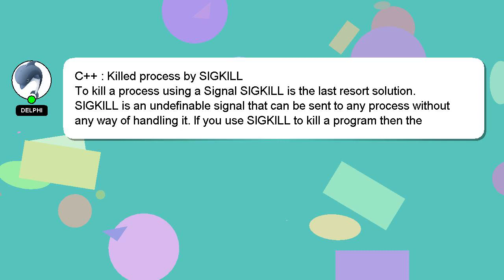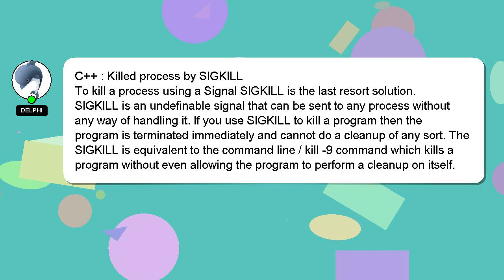C++ : Killed process by SIGKILL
: C++ Killed SIGKILL by process